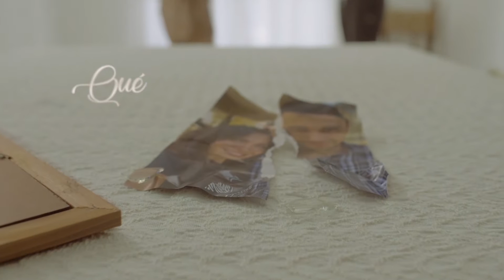Que Lastima Tu Amor - Amadeo Campos Trío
"Que Lastima Tu Amor"

Autor:  Amadeo "Tutú" Campos y Samuel Rodriguez
Intérprete: Amadeo Campos Trío
Amadeo "Tutú" Campos (bajo y voz)
Samuel Rodriguez (Guitarra y voz)
Fabián Garcia (Bandoneón)
Artistas: Lucrecia Mielniczuk, Sergio Niz, Rubén Mercantil
Producción del video:  Productora 2047
Director: Isaac Gómez
Cámaras:  Chirstian Noguera, Fabricio Estepa
Agradecimiento a "La Alondra, Casa de huéspedes"
Video realizado para el programa
"Chamamé 2.0 - Sembrando Chamamé" del Gobierno de
la Provincia de Corrientes, bajo
la coordinación General del Dr. Marcelo Antonio Silva

Gobernador del Gobierno de la Provincia de Corrientes
Dr. Gustavo Valdés